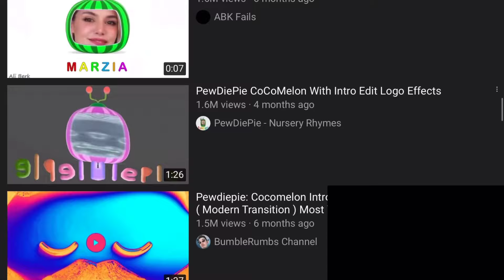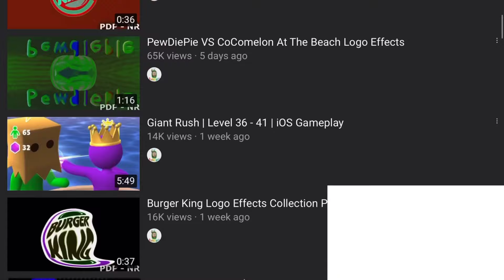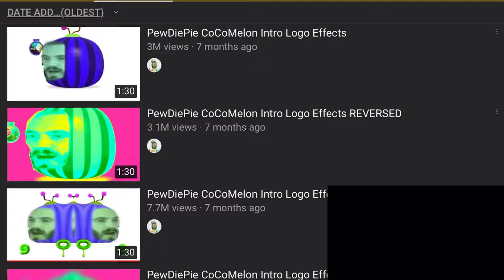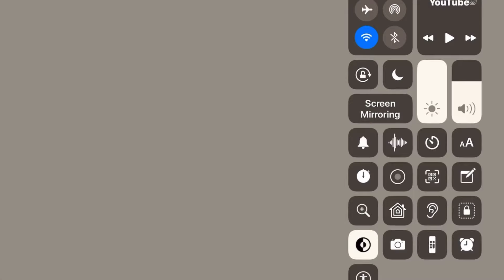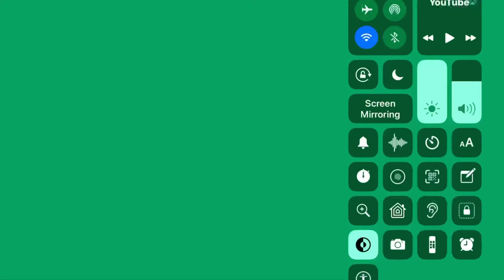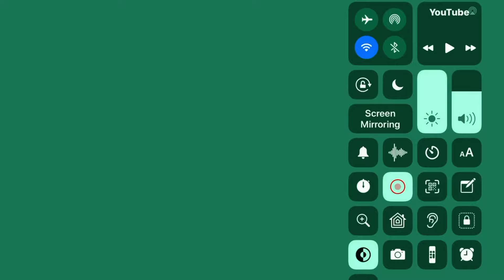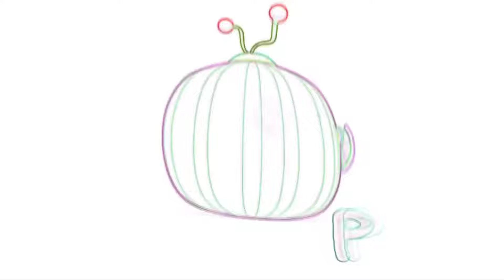PewDiePie Cocomelon Intro Effects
Since people liked my last 2 Cocomelon Intros, I decided to upload PewDiePie Cocomelon Intro Effects